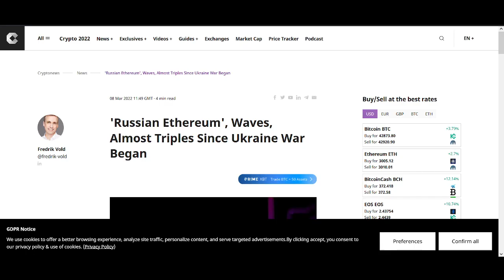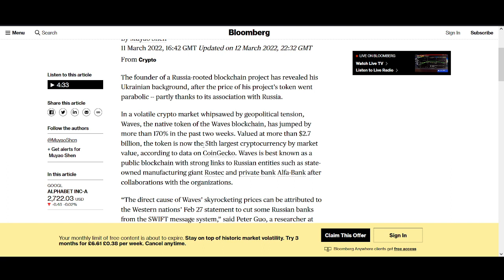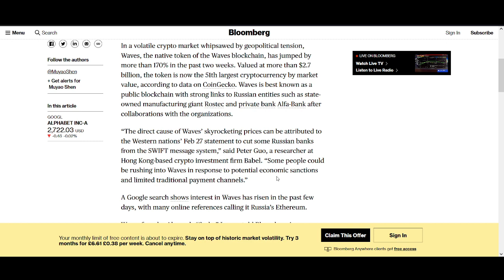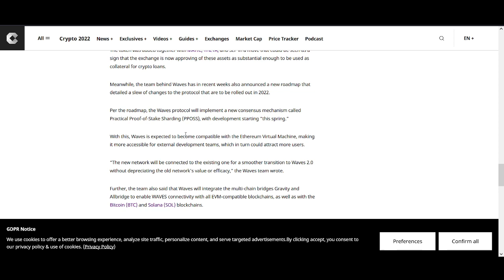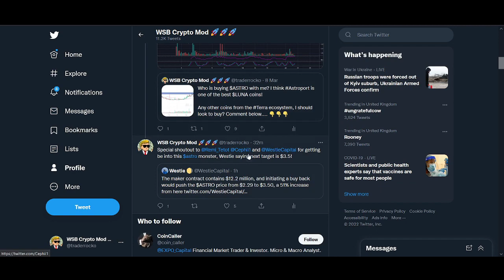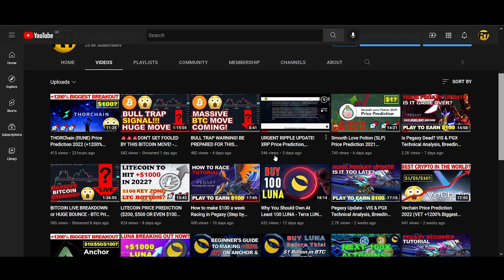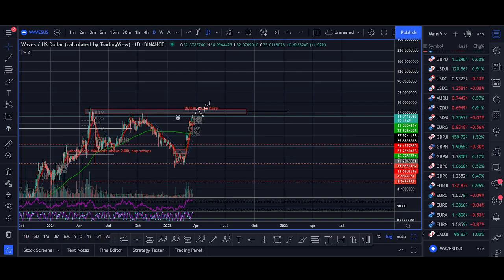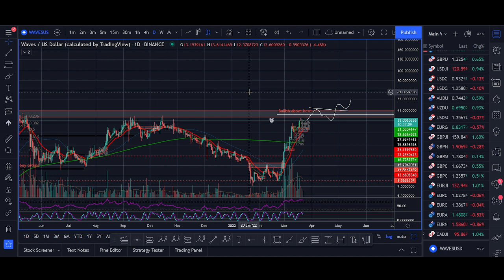Waves Price Prediction 2022 (Russian Ethereum 3X Pump since Ukraine War1)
♥ BTC: 17isdB1axM3VB4w6kT4w53Kh7SHE24MeBv
♥ ETH: 0xb35c7a69c0f1aed0e017bf3f2e335868d82b01ef
♥ LTC: LayvBFb9dntcSsQrb8dKoWqd4B4mL8sooK

Regards,
Rocko